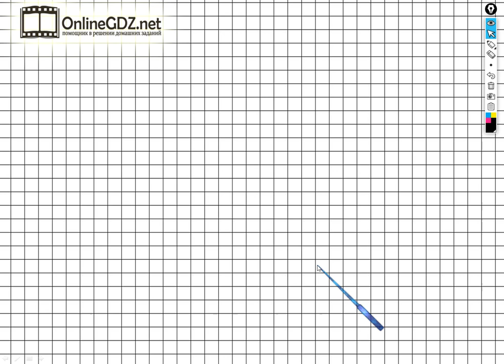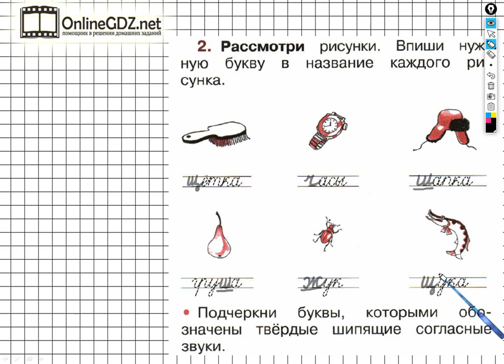Страница 53 Упражнение 2 - ГДЗ по Русскому языку Рабочая тетрадь 1 класс (Канакина, Горецкий)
Если хотите выполнить задание №2 на странице 53 вам необходимо уметь вписывать пропущенную букву в данные слова, подчеркивать буквы, которыми обозначены твердые шипящие согласные звуки. После просмотра нашего видео это задание можете выполнить за 1 - 2 минуты.